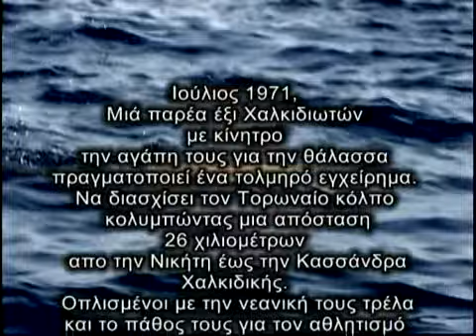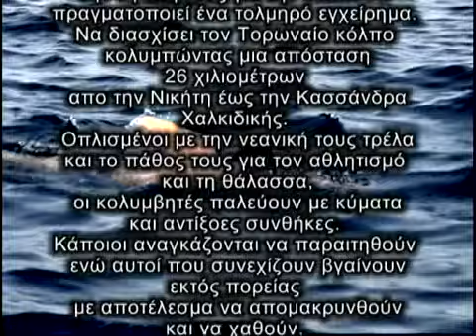Έναρξη 38ου Διάπλου Τορωναίου Κόλπου promo 1